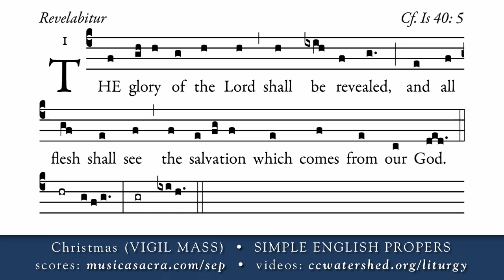COMMUNION • Christmas (VIGIL MASS) • SIMPLE ENGLISH PROPERS